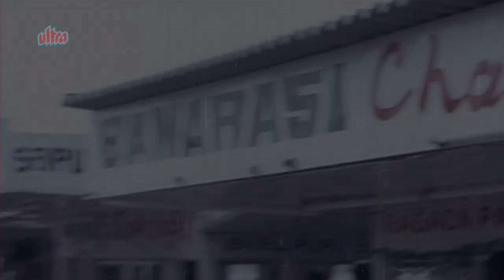Dinesh Hingoo flirts with Dimple Kapadia | Mera Shikar | Comedy Scene 5/16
Dinesh Hingoo flirts with Dimple Kapadia | Mera Shikar | Comedy Scene 5/16 from hindi movie Mera Shikar (1988)
Starring: Dimple Kapadia, Navin Nischol, Prem Chopra, Danny Denzongpa, Om Shivpuri, Kabir Bedi
Director: Keshu Ramsay, Music Director: Bappi Lahiri
Producer: B. Laxman